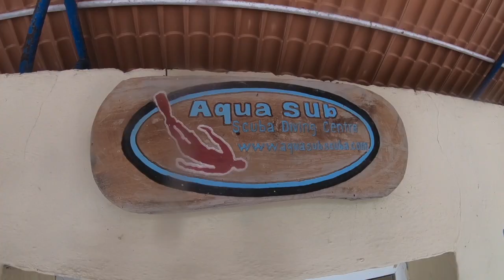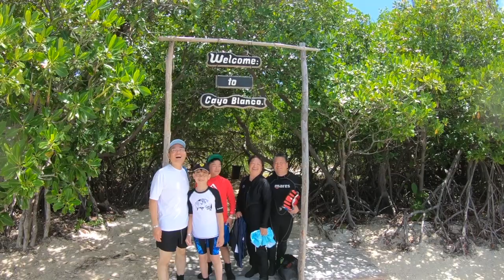Aquasub in Cuba August 2018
This video is about Aquasub in Cuba August 2018